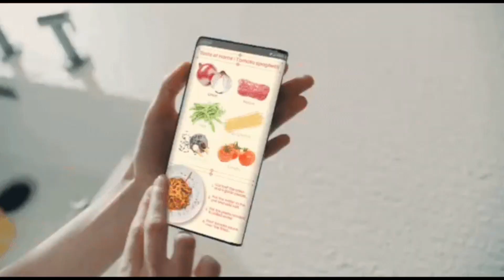Samsung Advanced display slidable screens, S-folding, and 17-inch folding.